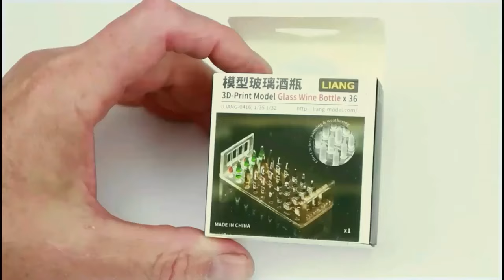Using 1/35 LIANG 3D printed bottles on Italeri Panzer IV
How to paint clear 1/35  3D wine bottles and add to model Panzer